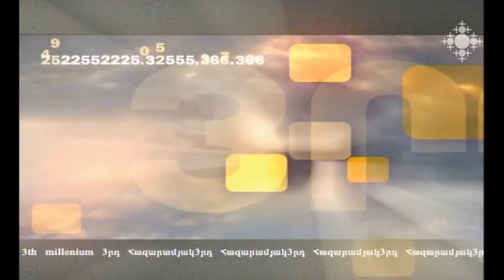Քաղաքական նոր մշակույթ. ի՞նչ պահանջել և ինչպե՞ս պահանջել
Ի՞նչ պահանջել և ինչպե՞ս պահանջել: Ի՞նչն է ձևավորելու քաղաքական նոր մշակույթը, ինչպե՞ս է արդիականացվելու հասարակական կյանքը: Ո՞վ ավելի շատ ադապտացման կարիք ունի նոր իրավիճակին՝ քաղաքացի՞ն, թե՞ կառավարող քաղաքական ուժը: Քննարկում են մշակութային մարդաբան Սաթենիկ Մկրտչյանը և բանաստեղծ Կարեն Անտաշյանը: Զրույցը վարում է Աննա Սարգսյանը: